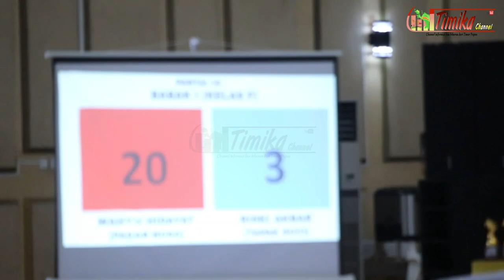𝐖𝐀𝐇𝐘𝐔 𝐇𝐈𝐃𝐀𝐘𝐀𝐓 𝐕𝐬 𝐑𝐈𝐒𝐊𝐈 𝐀𝐊𝐁𝐀𝐑 || Pencak Silat BUPATI CUP 2023 Kab. Mimika || Timika Channel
Pertandingan Pencak Silat BUPATI CUP 2023 di Kabupaten Mimika yang mempertemukan 𝐖𝐀𝐇𝐘𝐔 𝐇𝐈𝐃𝐀𝐘𝐀𝐓 𝐕𝐬 𝐑𝐈𝐒𝐊𝐈 𝐀𝐊𝐁𝐀𝐑